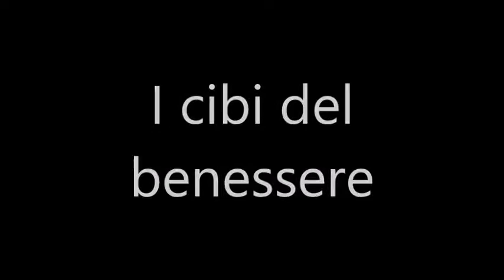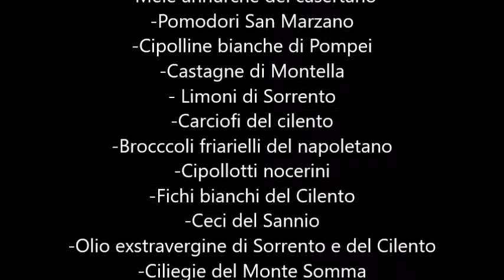Cinefrutta 2018 - I cibi del benessere